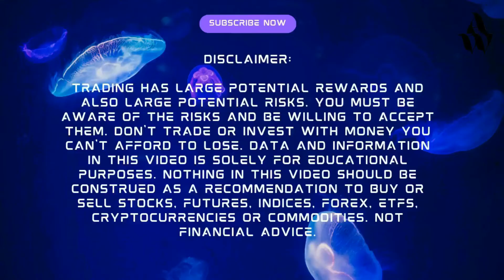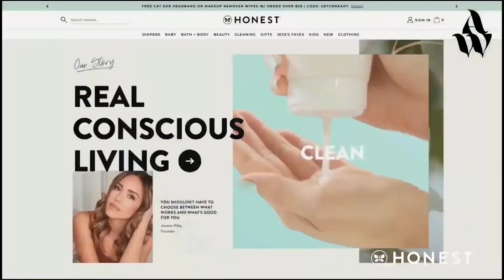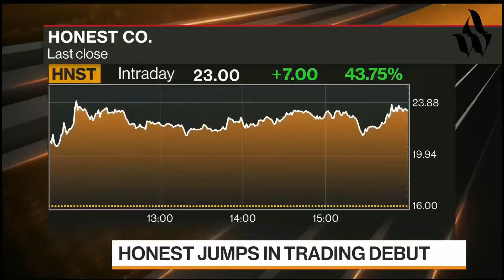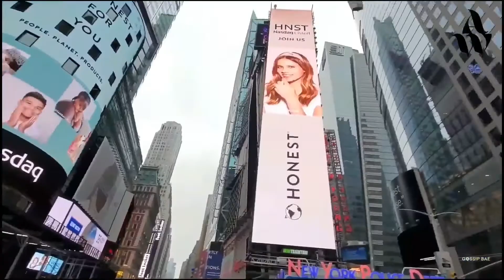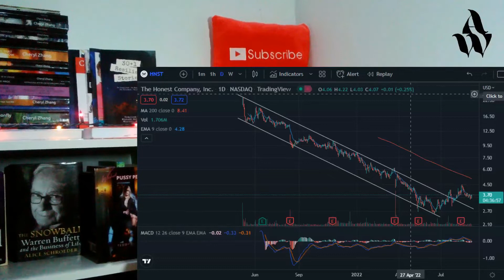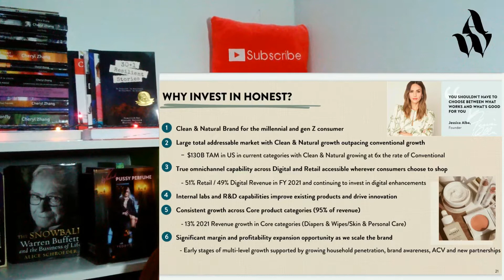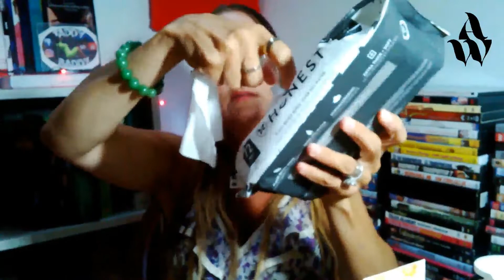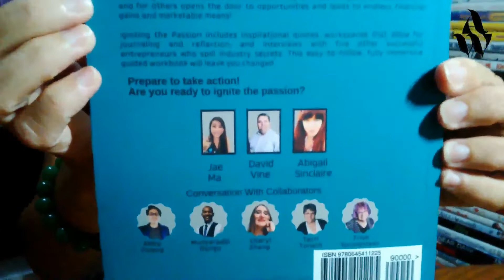How The Honest Company ACTUALLY compare versus the competition?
Would you choose to use products that work or good for you? Why not both. YOU SHOULDN'T HAVE TO CHOOSE BETWEEN WHAT WORKS AND WHAT'S GOOD FOR YOU - Jessica Alba. We know she has a heart, she is a mommy of 3.

Looking to become an author, publish your own book, and get your books in Barnes & Noble and Chapters Indigo bookstores?

Shout out to Taddy so Baddy, Canada's #1 Female Rapper!

Audacious $$$ Witch